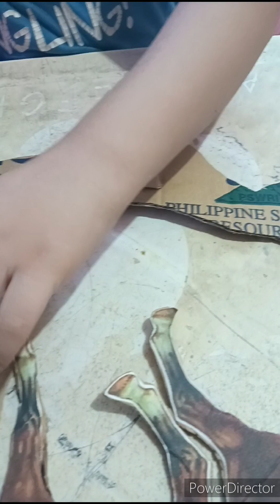Performance Task in Arts: Paggawa ng Paper Mache